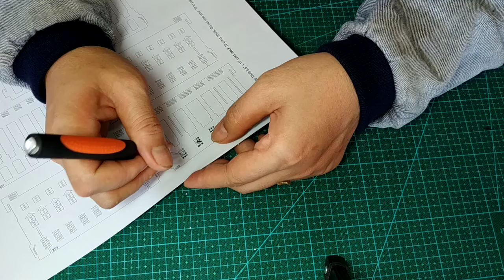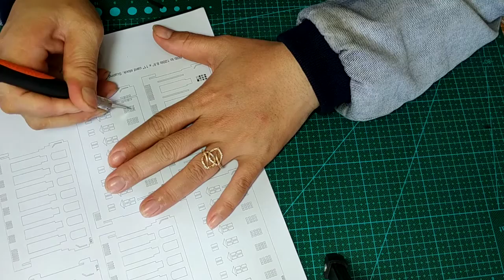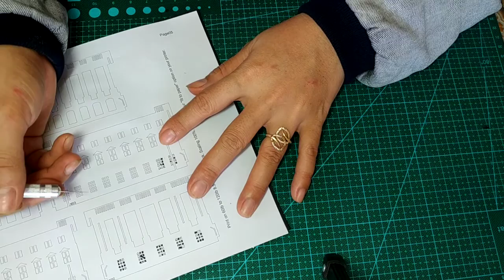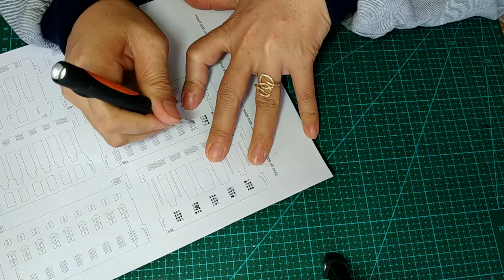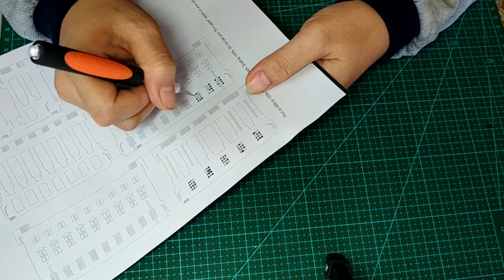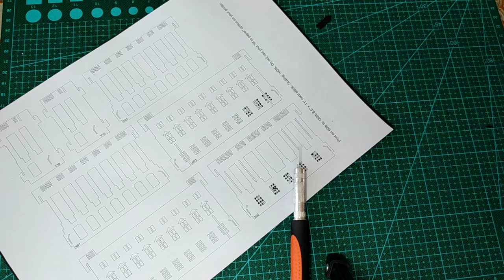Hướng dẫn cắt Patterns of The Mycenaean của tác giả Yee Phần 2